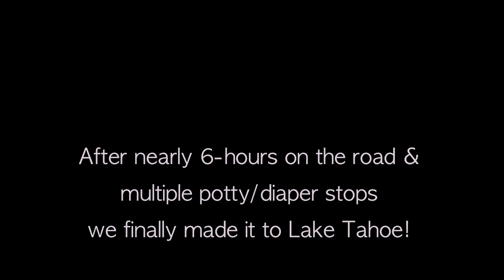Lake Tahoe Road Trip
We pack up and leave San Francisco for a road trip to lake tahoe!